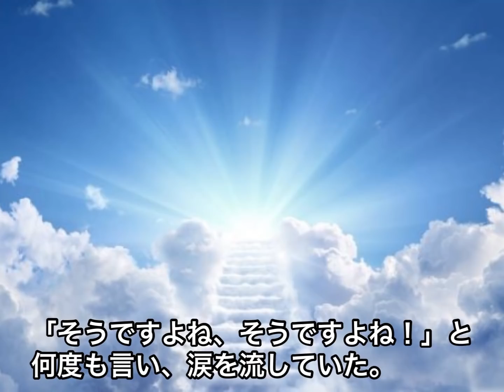妊婦さんのお葬式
交通事故で妊婦さんが亡くなり、同時にお腹の赤ちゃんも亡くなりました。
それに伴い、どのような手続きをするのか、葬儀はどのようにするのか、火葬方法など中々知ることのできないケースですので、皆さんにとって為になる動画を作りました。
辛く悲しい内容になりますが、最後まで見ていただければ幸いです。